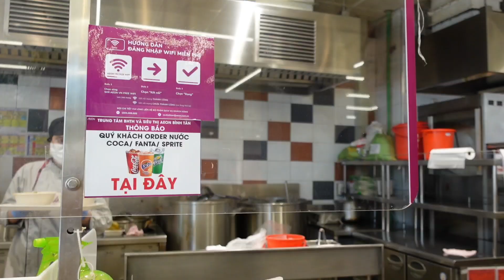Review BÚN THAN và SHUSHI tại Khu Ẩm Thực ở AEON MALL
Hôm Nay Quán vỉa hè xin review shushi và BÚN THAN ở AEON cả nhà ơi!